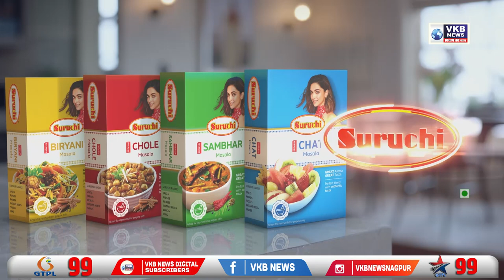आता मुख्यमंत्री म्हणतील हवेला पाणी समजा; देवेंद्र फडवणीस